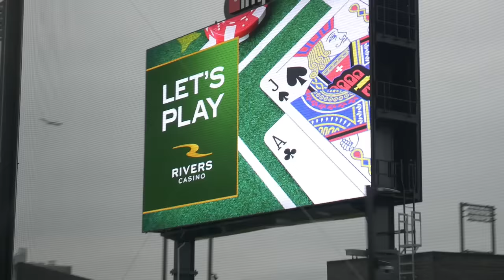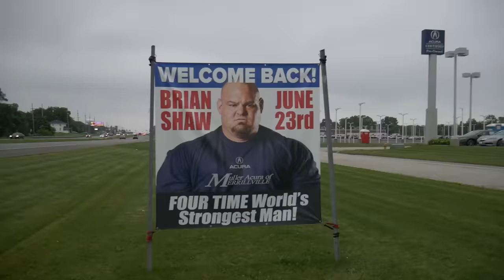FULL DAY OF TRAVELING | FITTING INTO AN AIRPLANE | BRIAN SHAW